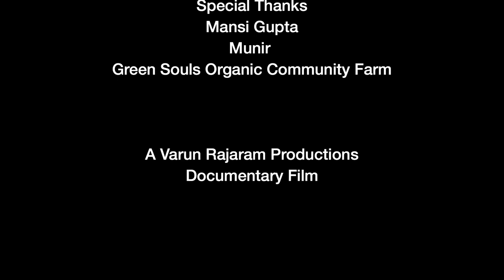Green Souls Organic Community Farm - Short Documentary Film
A short documentary film about the Green Souls Organic Community Farm in Kharghar. The farm is nested inside the Tata Hospital at Kharghar and conducts workshops on Organic farming, composting and other sustainable practices. The food grown here is donated to the cancer ward at the hospital.